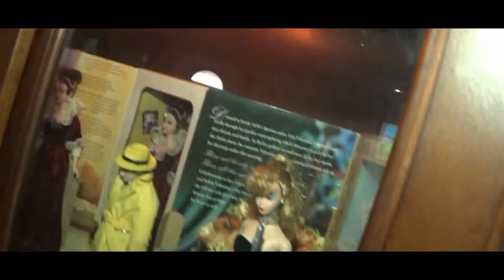5 Minute Retro Show Ep 37 Commercials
Now we all know when we watch regular tv we can't escape from commercials ..which is mostly how a lot of networks keeps the lights on ..and nothings wrong with that ..But ..it's the type of commercials that comes on with certain shows ..so lets chat about it